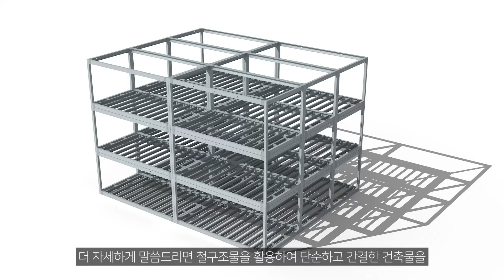메타홈 - 팩토리 모더니즘 건축▪스마트 건설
팩토리 모더니즘 건축▪스마트 건설

기능주의, 합리성, 미니멀리즘에 중점을 두고 있는 모너니즘건축물을 시공
팩토리 모더니즘 건축에 핵심역량 집중! 스마트건설 기술을 활용하는 진행!

메타홈
지금 바로 전화주세요